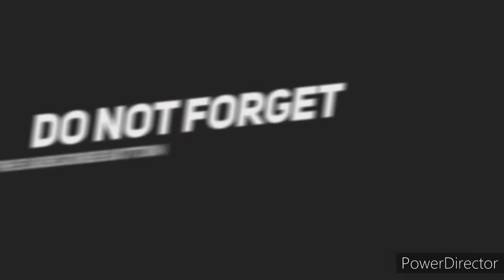FORT DRUM ITO NA BA ANG PANDEPENSA NATIN SA MGA SUMASAKUP SA BANSA NATIN NILIPAT NA SA MANILABAY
Fort Drum ito na ba ang pandepensa natin sa mga sumasakop sa bansa ntin? Nilipat na sa manilabay

Hello mga KATV. KIT AGSALUD TV.. kung ikaw ay bago pa lang dito sa channel ko Please subscribe kana AT iclick muna rin ang bell button and i like mo na din ang mga video ko.
God bless.